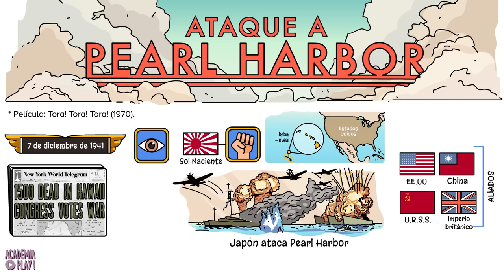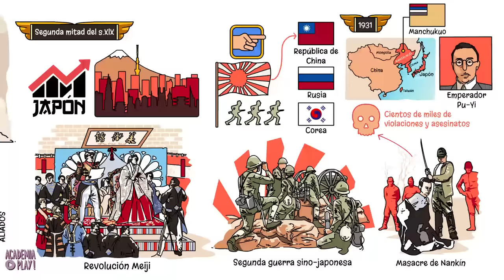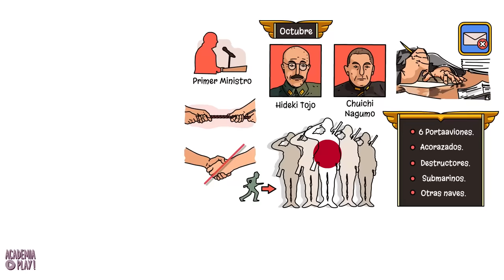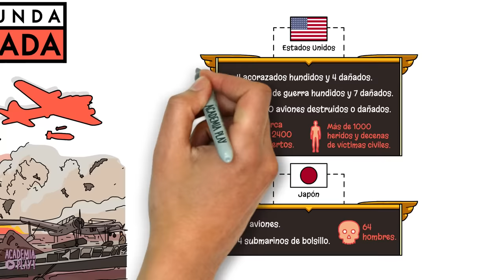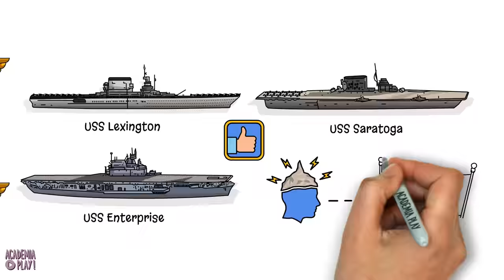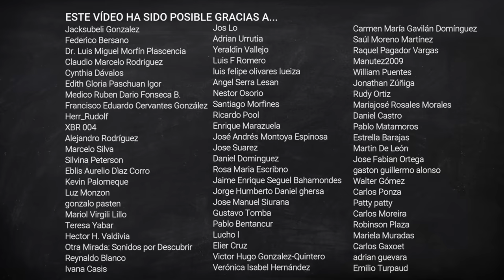Ataque a Pearl Harbor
El 7 diciembre de 1941, el mundo se hizo eco de una terrible noticia. La base estadounidense de Pearl Harbor, ubicada en las islas Hawái, era atacada salvajemente por el Imperio nipón del Sol Naciente. Los japoneses percibieron este hecho como una gran victoria, aunque supusiera la entrada definitiva de Estados Unidos al lado de los Aliados en la Segunda Guerra Mundial. “Me temo que hemos despertado a un gigante dormido”, se lamentaría poco después el almirante Isoroku Yamamoto. No le faltaba razón.

Pedro Romera, Eva L. García Franco, Gian Marco Farina, Pablo de Barreda y Pablo JP.

| SÍGUENOS |